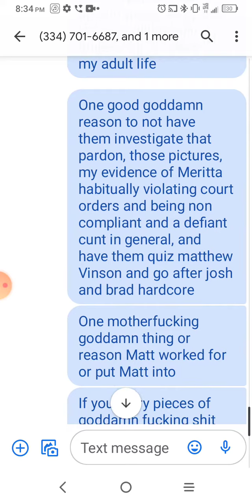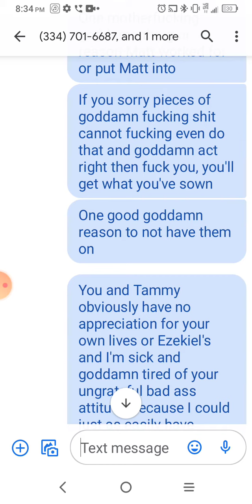one reason, or you're all done regardless of cost to myself. period